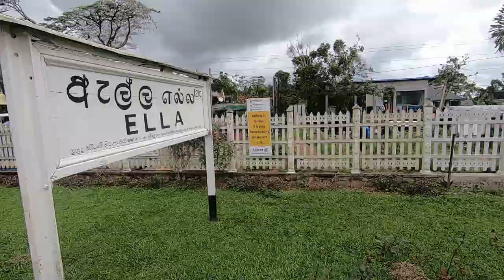BEAUTIFUL ELLA TRAIN JOURNEY 🇱🇰 | FULL STORY IN 3 MINS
We were very excited for this train ride.  We were lucky that we could get seats in the train. I think it is not that difficult to get a seat during off seasons. Please comment your opinion about the video.
video edited on movavi software
Sarunia has uploaded really beautiful pictures from Sri Lanka on her instagram profile - @sarunia_travels